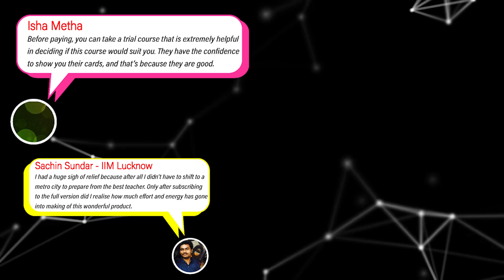2IIM scholarship test┃Get-upto 100% scholarship┃CAT 2024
Dear CAT Aspirant,

We at 2IIM are providing you with a fabulous opportunity to start your CAT prep by attempting our 1-hour Scholarship Exam for FREE!

Details of scholarship test

Venue: Online
Test Sections: Quantitative Ability, Logical Ability, and Verbal Ability
Date&Time: May 12th, Slot 1 - 11 AM to 12 PM or Slot 2 - 5 PM to 6 PM
Duration of Exam: 1 hour
Maximum Scholarship: Up to 100% scholarship on the course fee

Regards
Team 2IIM